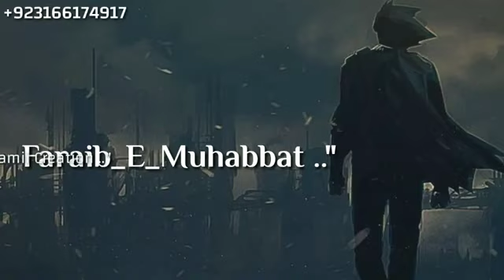Na chero humein hum sataye hue hain Nusrat fateh ali khan status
nusratfatehalikhan sadsongs heartouchingsongs painfulsongs sadwhatsappstatus whatsappstatus sadiqansari myworldayazUstad Nusrat Fatih Ali Khan Qawali status Great Qawali of Ustad NFAK Na cheero humain hum stay hoy hain zakhm khay hoy hain WhatsApp status Sad status WhatsApp status of NFKA WhatsApp status sad Ustad Nusrat Fatih Ali Khan